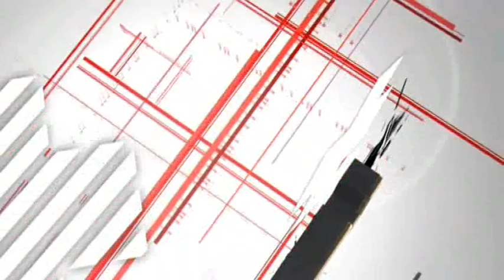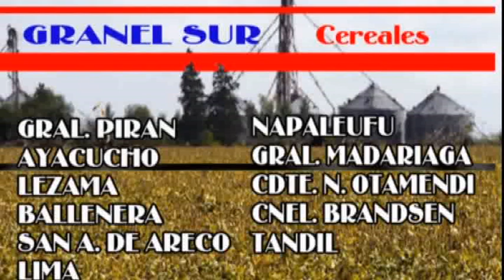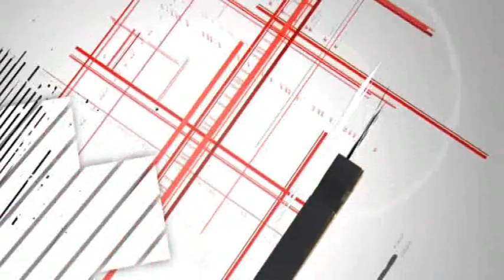TODO KART 7-6-2018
Imágenes de la 4ta fecha Karting del Atlántico.
La previa.
Final Categoría Junior 5° Fecha
Final Categoría Promocional 5° Fecha
Final Categoría Sudam 4° Fecha
Final Categoría Master 4° Fecha